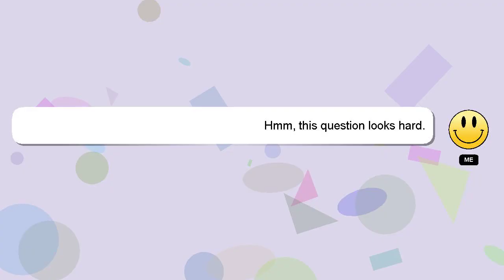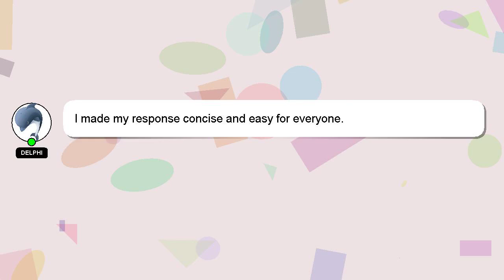How to add page in adobe illustrator 2022?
A brief introduction of myself, Hello everyone, I'm Delphi. Let me help you with your questions. - How to add page in adobe illustrator 2022?

Let me know if you have more specific questions or concerns by leaving a comment or starting a chat. Your answer will be appreciated and acknowledged with a 'heart' from me.

*2 What we are experimenting :*